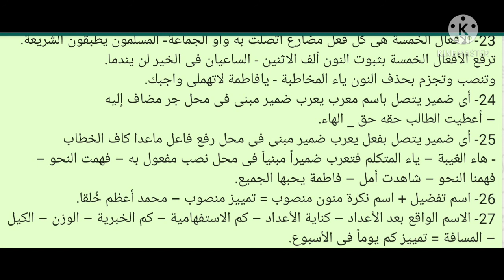تابع الثوابت النحوية 3ع مستر احمد رجب